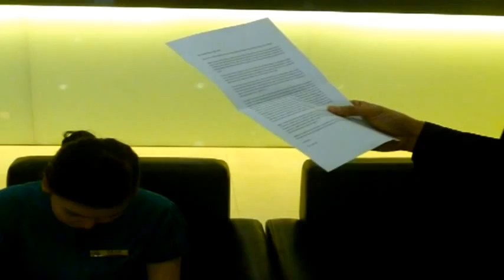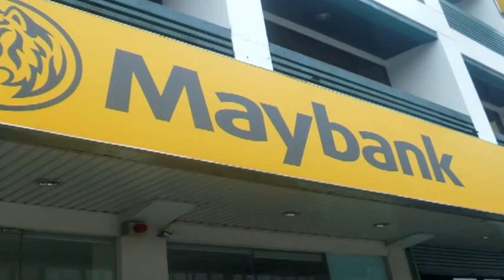1st year anniversary sweetest surprise of my baby - with thor dulay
sweetest surprise by the sweetest lover boy (troll guy hahaha) - surprise for our1st year anniversary ( not valentine surprise hahaha). It was really so sweet of you! This is his first anniversary surprise and not valentines since we don't have and we don't celebrate valentines :) to Harana.ph team specially to mr.Thor Dulay, thank you so much! for making our anniversary memorable, sorry I made a little editing of your video :)) and of course To you! The culprit of my tears of happiness :) thanks be to God :) I really couldn't ask for more :)